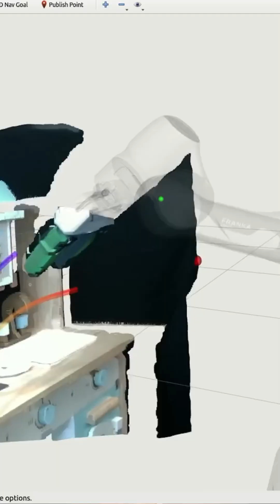UAE's NEW Data Center Boom with OpenAI on Board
🎥 Welcome to "Insights With Santhosh" Channel! 🌟

✨ Explore knowledge, technology, and facts that inspire!